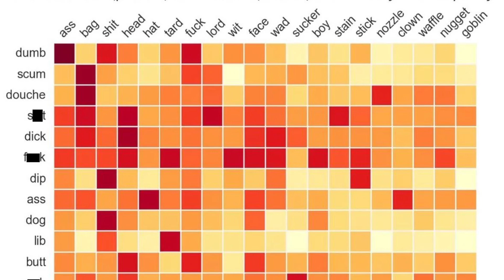underused swear words